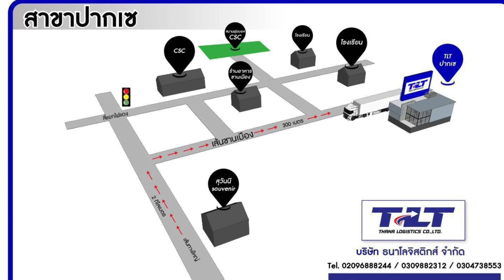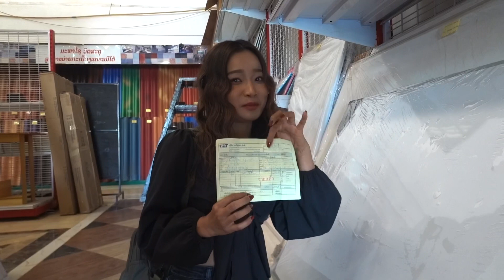KhouanXaiVOG - ສົ່ງເຄືອງຈາກລາວໄປ - ໄທ/ส่งของจากลาวไป - ไทย